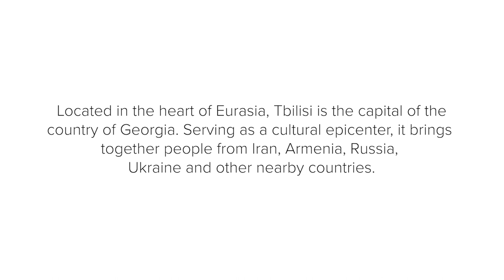Life on Mission: Tbilisi, Georgia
Watch the above video to get an update on our CCCM-supported missionaries serving in Tbilisi, Georgia. There is a close relationship between the local church community (CC Tbilisi/Ekklesia) and the Bible college (CCBC Eurasia). There are also brief bios, some ongoing prayer requests, social media handles, and a link to support through CCCM. ​

Please be in prayer for these precious people serving in Eastern Europe!